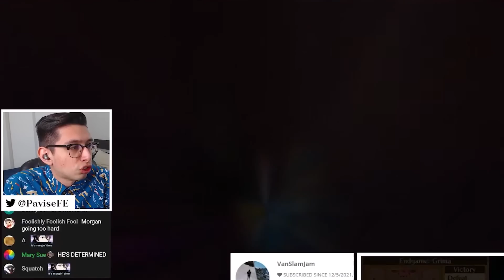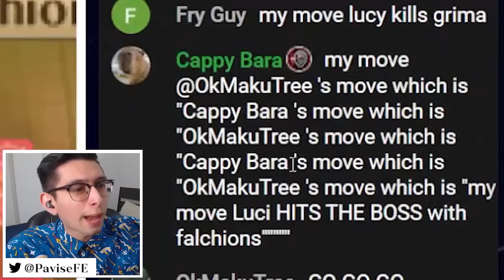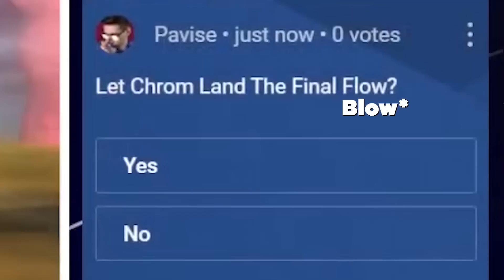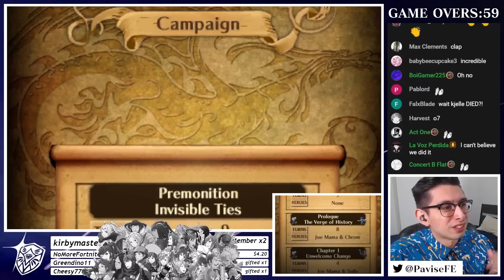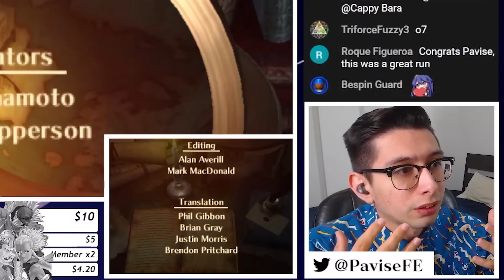My Chat BEAT Fire Emblem Awakening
There are better places to take a nap than on the ground you know...

0:00 - Attempt 1
1:13 - Attempts 2-5
3:14 - The Run
9:00 - Let Chrom land the final blow?
10:32 - Campaign
14:16 - Credits & Confirmed Kills
22:25 - Closing Thoughts